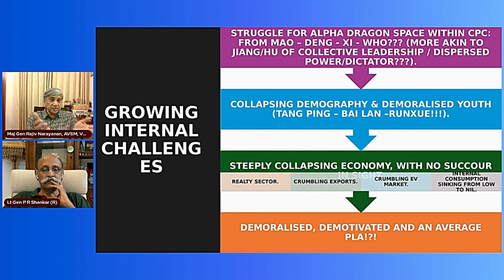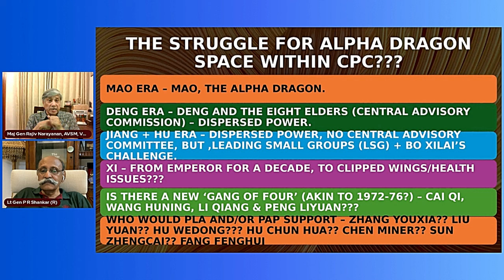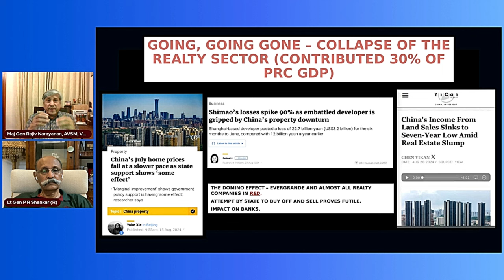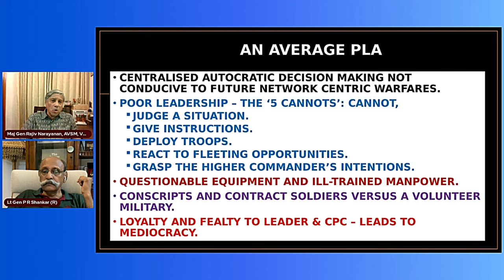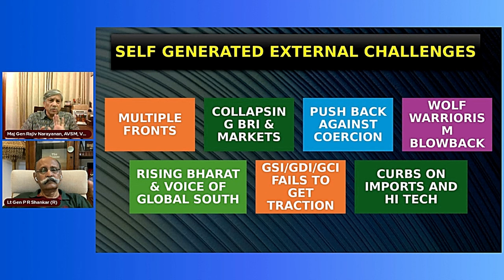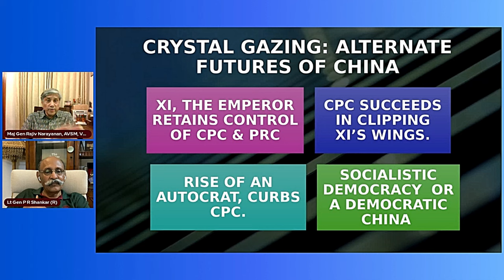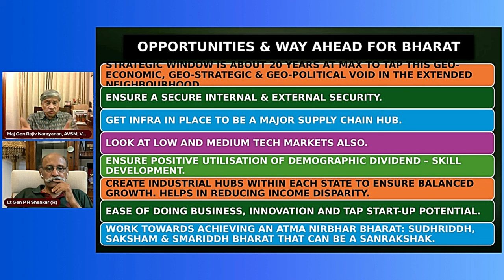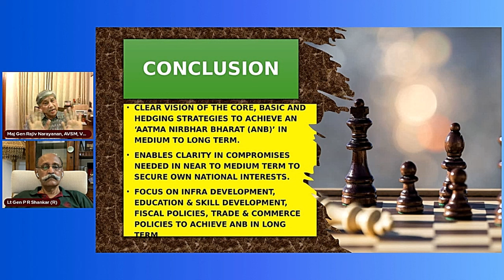China's Dilemma: PRC की बढ़ती चुनौतियों और भारत के लिए बढ़ता अवसर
China's Dilemma: PRC की बढ़ती चुनौतियों और भारत के लिए बढ़ता अवसर Maj Gen Rajiv Narayanan & Lt Gen Ravi Shankar Discuss

2. Sree Iyer App (available for both Android and iOS) and
3. Amazon.in